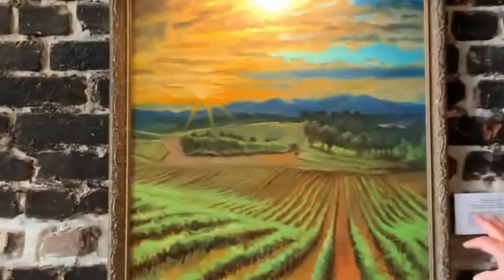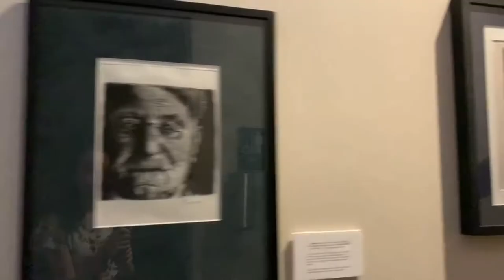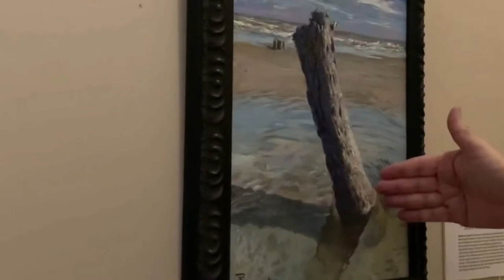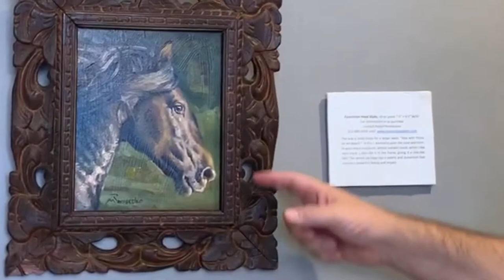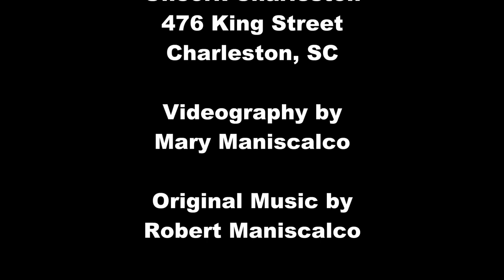Virtual Art Opening with Robert Maniscalco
Robert leads you on a virtual tour of his latest artwork, currently on exhibition at Uncork Charleston. Get into the artist's mind as he explores his inspirations and mission. Then, go see it in person at Uncork Charleston, 476 King Street, one of the coolest and safest spots to get away from the doldrums of Quarantining.